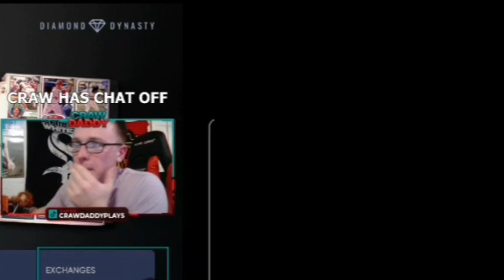JUEGO VS STREAMER EXPERTO EN BATTLE ROYAL CRAW DADDY MLB THE SHOW 21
TREMENDO PARTIDO VS EL STREAMER CRAW DADDY EN BATTLE ROYALE DE MLB THE SHOW 21 ESTE STREAMER SE ESPECIALISA EN LO QUE ES EL BATTLE ROYALE DEL VIDEO JUEGO MLBTHESHOW21 SI TE GUSTO DEJA TU LIKE NO OLVIDES SEGUIRME EN MIS REDES SOCIALES INSTAGRAM RODLEON21 AQUI DEBAJO TE DEJO EL LINK